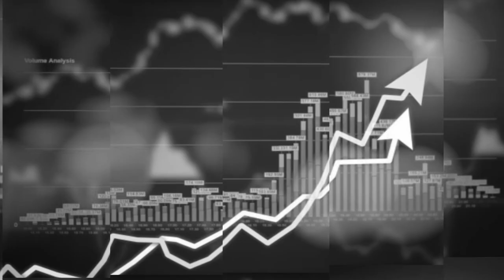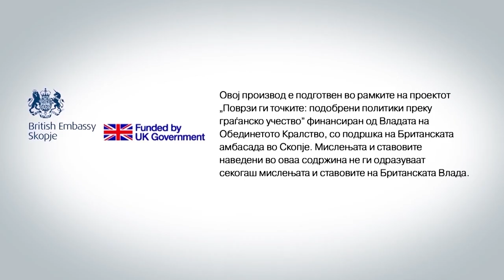Koliko će prerano opuštene mere za KOVID 19 koštati Balkan?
Broj zaraženih virusom KOVID 19 u svim zemljama Balkana raste. Deo javnosti optužuje vlasti u Srbiji i Makedoniji da su prerano opustili preventivne mere koketirajući sa biračkim telom u susret izbora u obe zemlje. Usred epidemije, Bosnu i Hercegovinu je potresao korupcijski skandal o nabavci neodgovarajućih respiratora. Kolika je cena koju Balkan plaća za ovakve odluke, diskutiraju predstavnici građanskog sektora u Makedoniji, Srbiji, BiH i Albaniji u regionalnom podkastu Res Publike, u sklopu inicijative PričeIzRegiona.